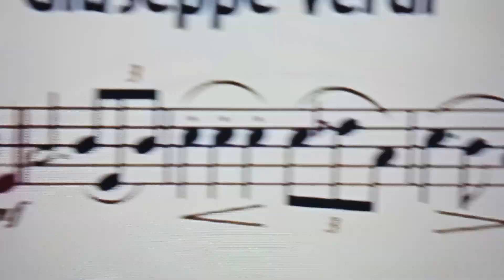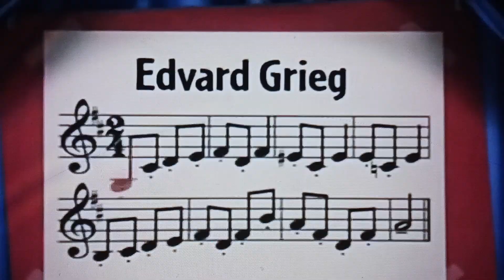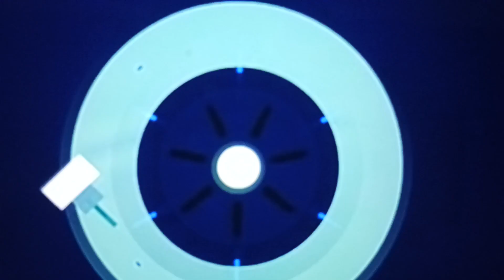YTP: Little Shitty Einsteins so have a Piglet Party Puzzle "Collab Entry"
Alyssa Timon